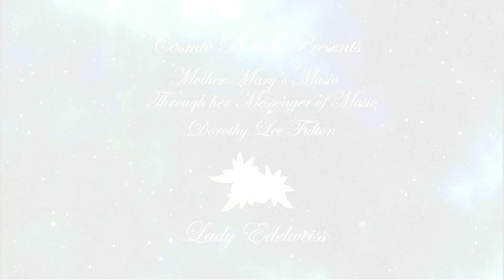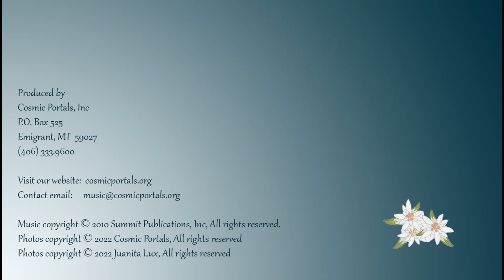Amoghasiddhi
Healing spiritual music, for cleansing chakras with God's sacred fire.  Dorothy Lee Fulton heard and wrote down the melodies and music that she could hear with her inner ear since she was a young child. No stranger to the realms of light, she entertained her mother in the morning recalling her nightly forays to etheric cities and retreats.

Dhyani-Buddha, in Mahayana Buddhism, and particularly in Vajrayana Buddhism, any of a group of five “self-born” celestial buddhas who have always existed from the beginning of time. The five are usually identified as Vairochana, Akshobhya, Ratnasambhava, Amitabha, and Amoghasiddhi.

The name Amoghasiddhi means “Almighty Conqueror,” or “He Who Unerringly Achieves His Goal.” Amoghasiddhi’s All-Accomplishing Wisdom, or Wisdom of Perfected Action, antidotes the poison of envy and jealousy. This wisdom confers perseverance, infallible judgment and unerring action.